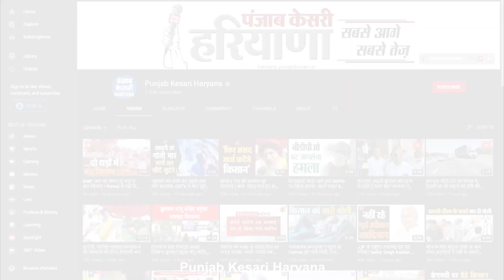सड़क हादसे में महिला की मौत, परिजनों ने किया रोड जाम, आरोपी कार चालक को गिरफ्तार करने की मांग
यमुनानगर के रादौर में बस स्टैंड के पास तेज रफ्तार कार चालक ने सड़क से गुजर रही एक महिला को जोरदार टक्कर मार दी...जिससे महिला की मौके पर ही दर्दनाक मौत हो गई. टक्कर मारने के बाद आरोपी कार चालक मौके से फरार हो गया...जिससे गुस्साए परिजनों ने एसके मार्ग पर महिला का शव रखकर जाम लगा दिया...